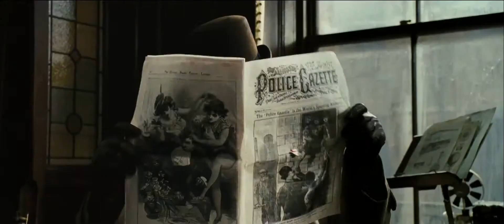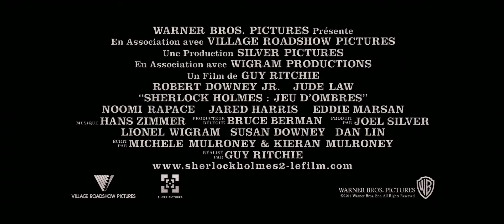Sherlock Holmes : Jeu d'Ombres - Bande-annonce VF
Suite des aventures de Sherlock Holmes et son fidèle Watson...

Date de sortie cinéma : 25 janvier 2012